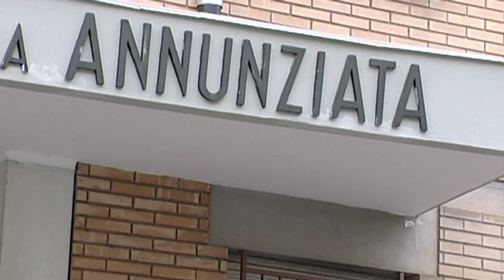Cento, potenziata la Radiodiagnostica all’ospedale. Nuovo direttore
Presentato questa mattina il nuovo Direttore dell’Unità Operativa di
“Radiodiagnostica Cento/Bondeno”, Roberto Rizzati, un segnale che l'azienda Usl vuole dare riguardo anche al futuro della sanità nella cittadina del Guercino, al centro del dibattito nelle ultime settimane.